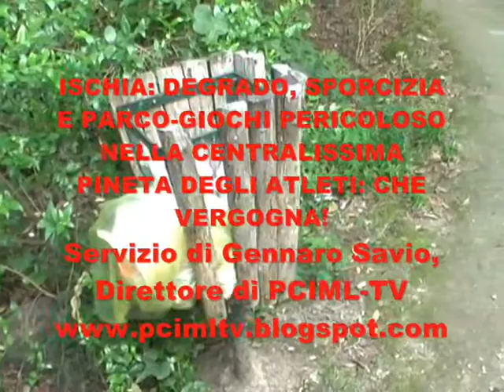ISCHIA, PINETA DEGLI ATLETI ABBANDONATA TRA ERBECCE E PERICOLI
Erbacce, rifiuti e giochi rotti, così si presenta la Pineta degli Atleti, uno dei parchi pubblici del centro storico del Comune di Ischia dove davanti alle strutture alberghiere si curano i fiorellini ma appena si gira l'angolo della strada sembra di ritrovarsi all'improvviso nella più degradata periferia di una qualsiasi città metropolitana: assurdo! Ma possibile che non si riesce a tenere pulito un giardino pubblico come la Pineta degli Atleti e soprattutto ad aggiustare le giostrine rotte presenti al suo interno?